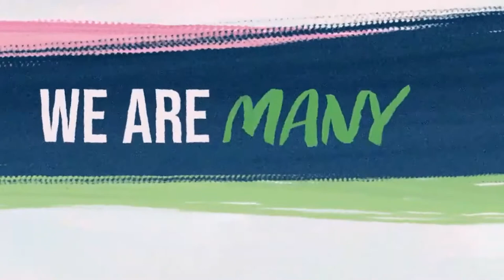Will's journey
Melbourne teenager Will Pierce is one of about two million Australians with a rare disease.

Sandringham MP Brad Rowswell met with Will and his mum Kris to learn more about the impacts.

Every February 28 Rare Disease Day aims to raise awareness about SCN2A and the more than 7,000 different rare diseases.

It also seeks to garner greater support for institutes including The Florey Institute of Neuroscience and Mental Health undertaking research into treatments.